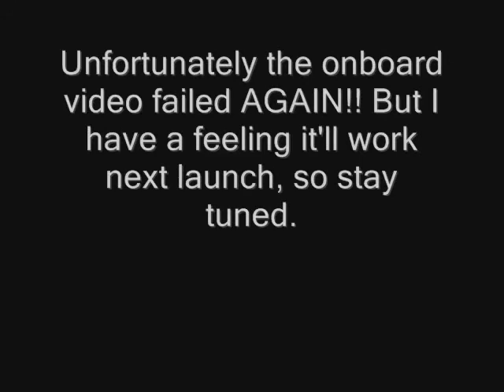Exporter 2000 Rocket Launch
This twin-engine high-power rocket is supposed to have onboard video, but it keeps failing. Either the rocket fails or the video fails, but I'm feeling optimistic about the launch tomorrow.